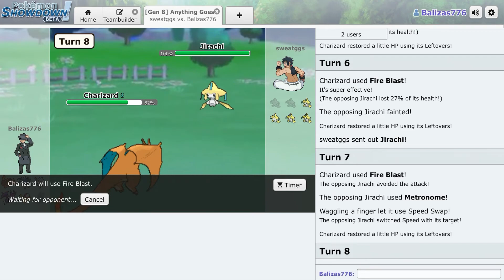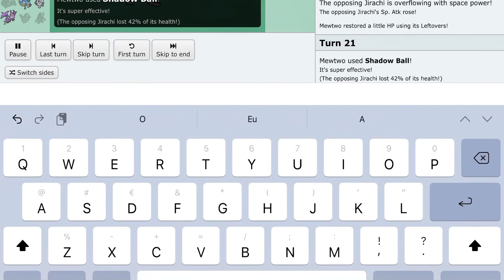JIRACHI VS A MINHA EQUIPA NO POKÉMON SHOWDOWN | PokémonShowdown Pokémon Batalha #1